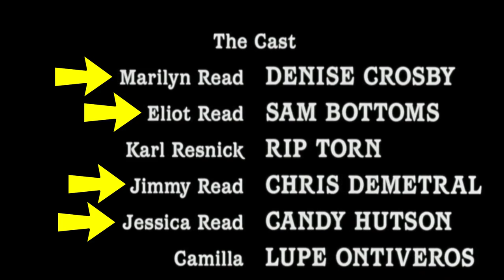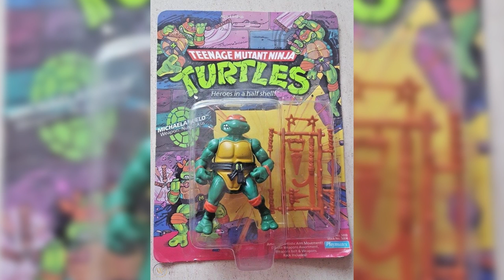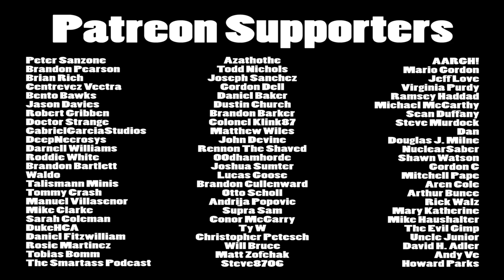Brandon's Cult Movie Reviews: DOLLY DEAREST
Childy's Play may have came first, but in 1991 we got another killer doll movie with "Dolly Dearest".